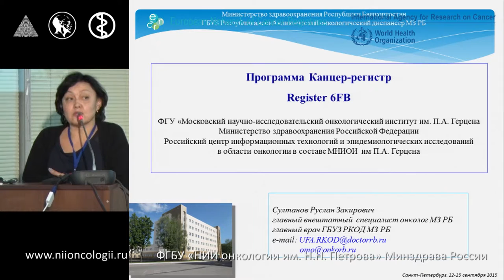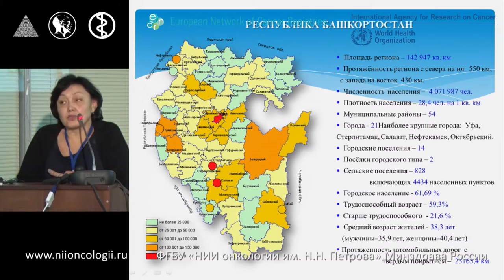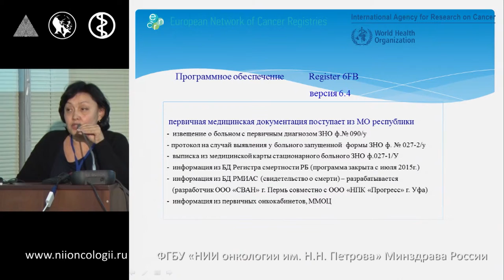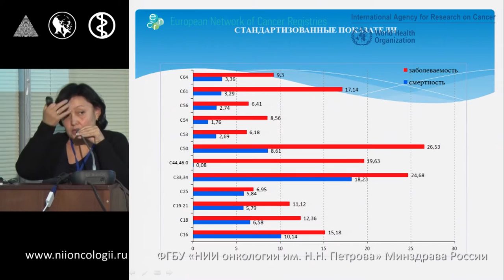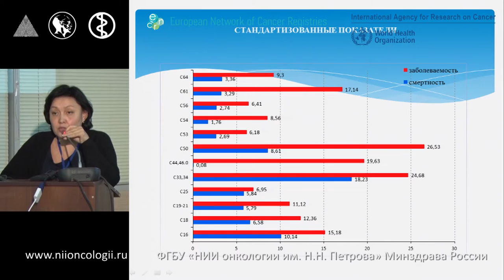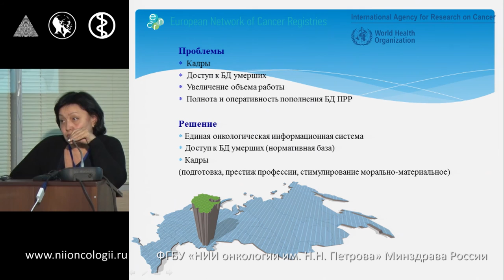Программа Канцер-регистр 6 FB